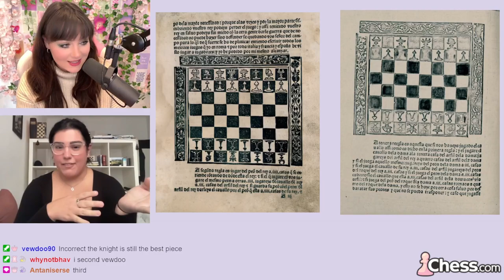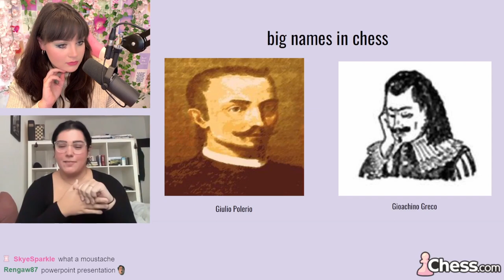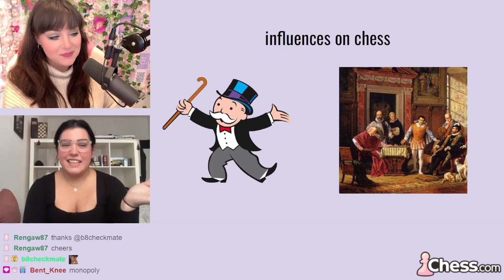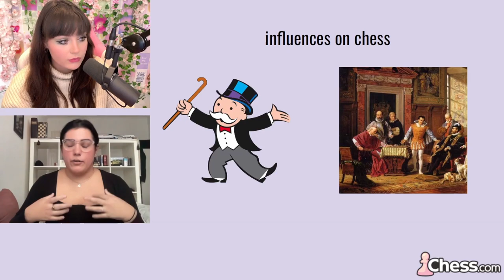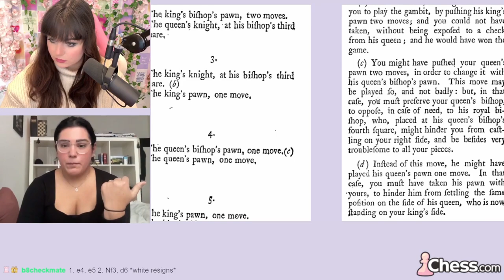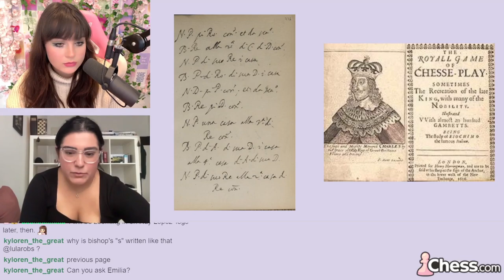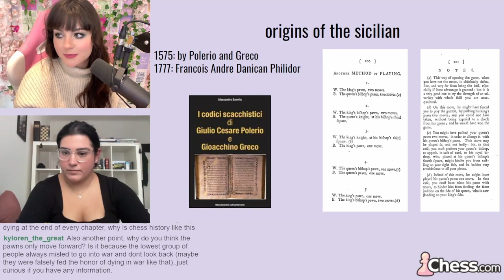CHATTY CHESS HISTORY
Learn some CHESS HISTORY with Lula and special guest Emilia Castelao, a new member of FIDE's Historical committee!

and has been edited for clarity. Lula gave Emilia a lesson in the Smith-Morra gambit which has been removed from this video.

You can upgrade your Chess.com membership here for access to game review, puzzles, lessons, and more great features.